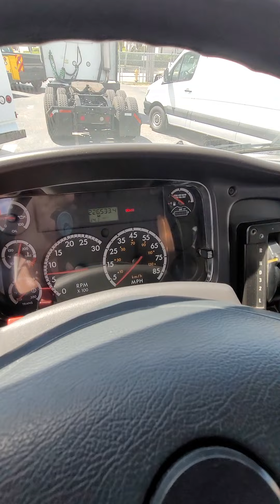Ready only 1 left 2015 FREIGHTLINER M2 106, 226KMILES $41K FRANKIE 9543476350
Ready only 1 left

2015 FREIGHTLINER M2 106, 226291 MILES, DIESEL, 220 HP, 26000 GVW, FUEL TANK, 2 PRODUCT TANKS, PRODUCT BBLS, WASTE OIL TANK, HONDA GX390, HYDRAULIC PUMPS, HOSE REELS, 5.13 RATIO, 1

226KMILES

$40,995

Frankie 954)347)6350